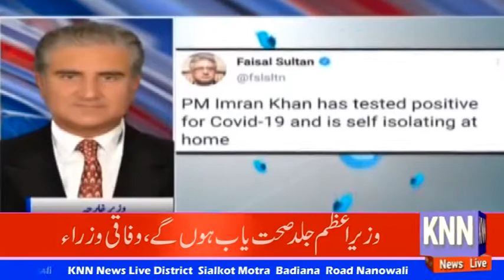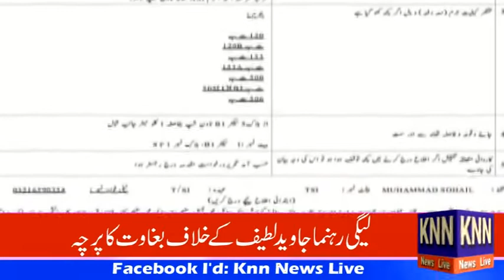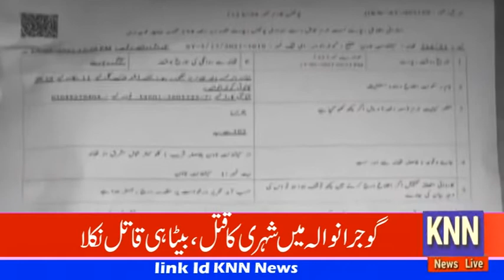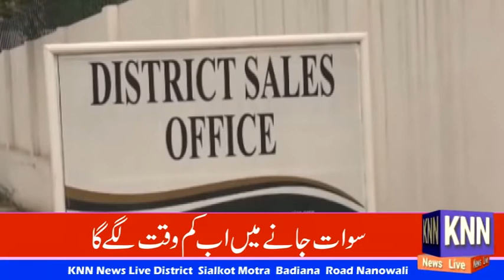Bulletin KNN News#